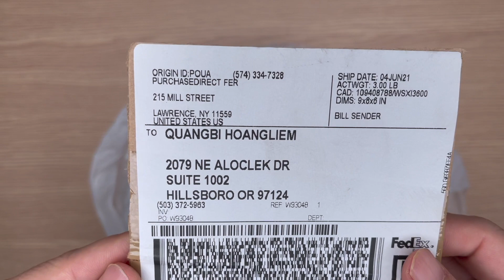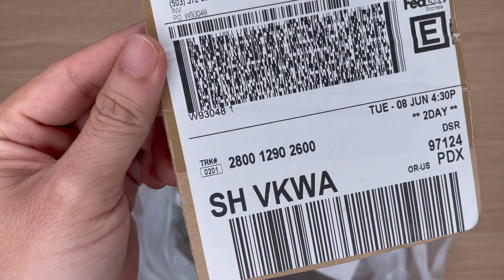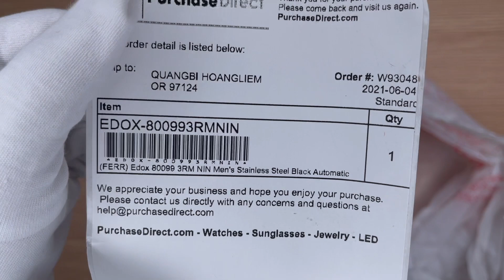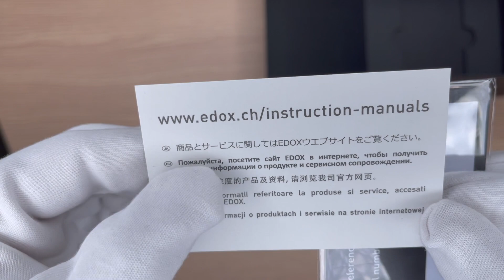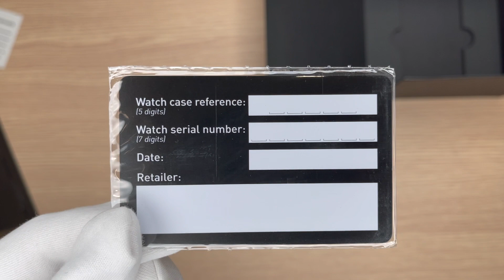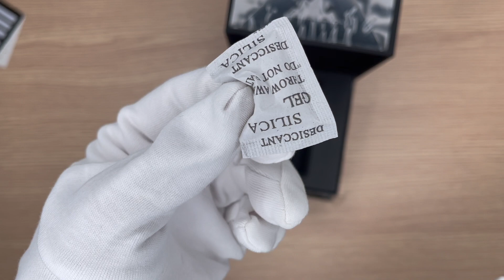Xship.vn: Edox 80099 3RM NIN Men Stainless Steel Black Automatic Watch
Edox 80099 3RM NIN Men Stainless Steel Black Automatic Watch